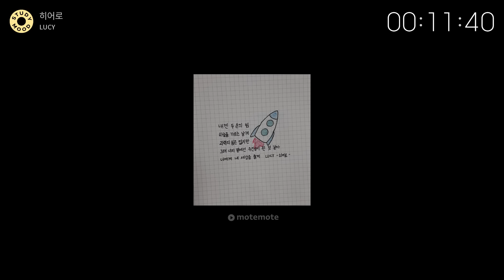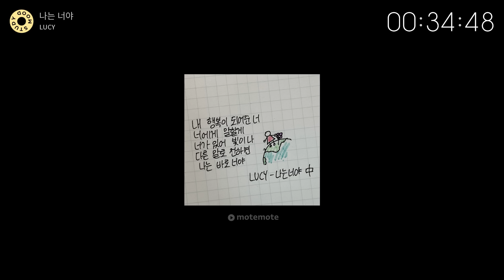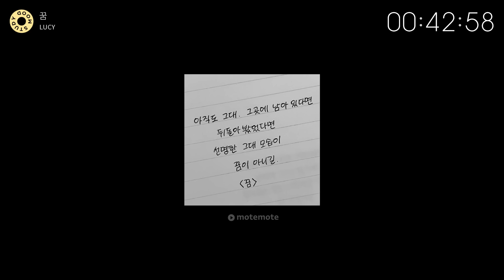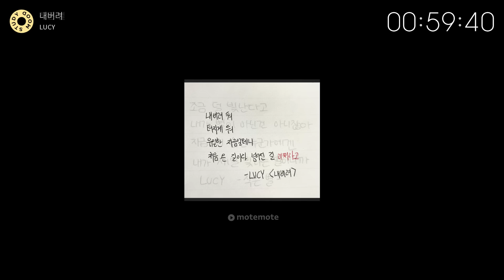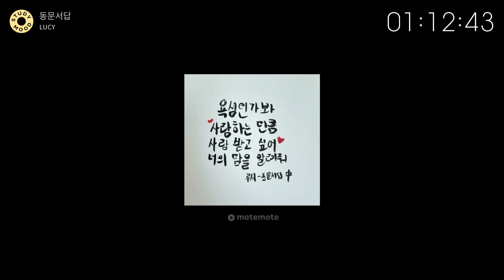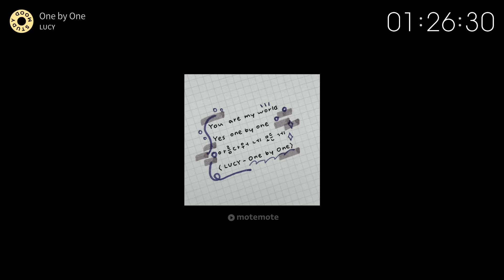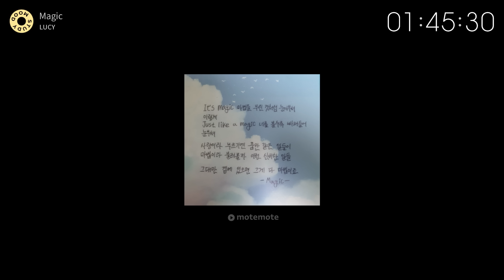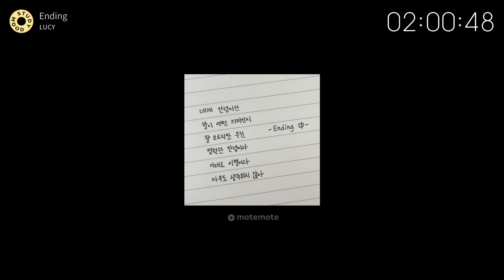【𝐏𝐥𝐚𝐲𝐥𝐢𝐬𝐭】 공부하게 만드는 왈왈이 전용 플리💙｜𝗺𝗼𝘁𝗲𝗺𝗼𝘁𝗲｜루시(LUCY) 노래 모음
𝗺𝗼𝘁𝗲𝗺𝗼𝘁𝗲
공부만 하기에는 지친 당신에게
음악을 선물해 드립니다🎁

당신의 팬덤을 1위로 만드세요,
올클 🏆팬덤 대항전🏆 시즌2!!

14일간 펼쳐진 팬덤대항전에서
1위를 차지한 루시의 팬덤
💙왈왈이💙분들의 신청곡으로
만들어진 플레이리스트입니다!

모트모트의 다양한 챌린지에 참여하고 싶다면
앱스토어에서 올클 다운받으세요!!

- 해당 플레이리스트의 광고는
유튜브 정책에 의해 자동으로 삽입된 광고입니다.

- 광고로 발생하는 모든 수익은
음원의 원 저작자에게 돌아갑니다.